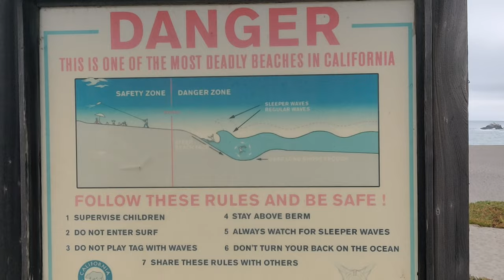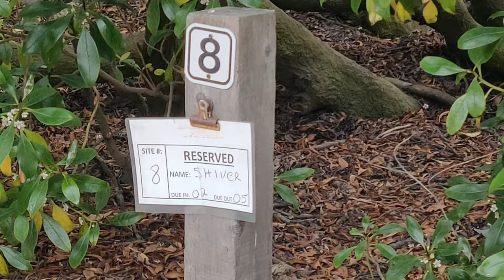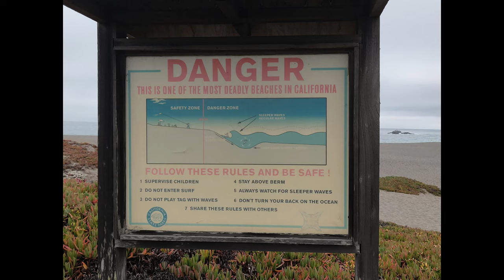One of the most deadly beaches in California -Wrights Beach.